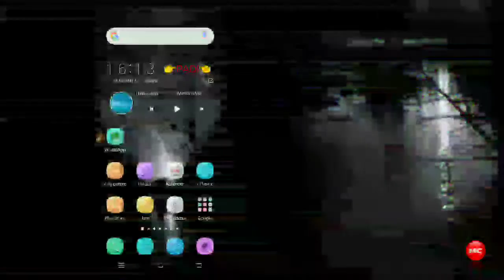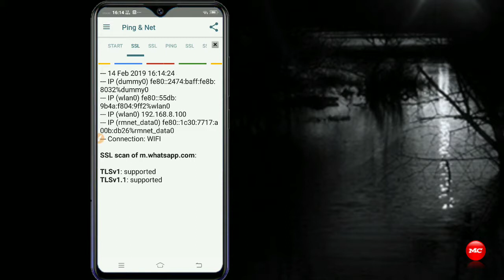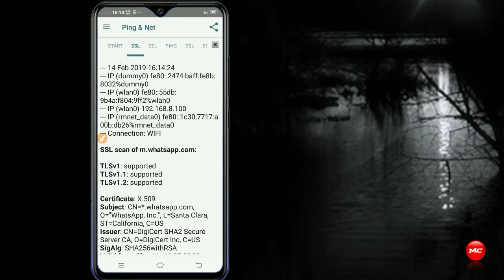Aplikasi android paling lengkap ping and net untuk tool intenet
Aplikasi ini ping & net bisa digunakan untuk mengetahui apakah bug itu masih aktif ataupun tidak bisa digunakan ataupun tidak
Link apk